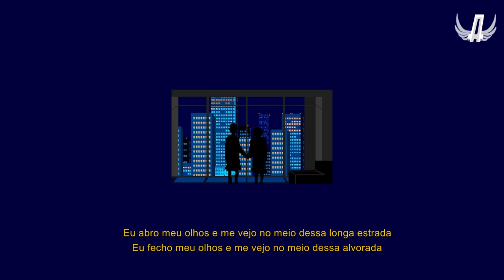ALVORADA - Prod.Pacific | Angel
Rap alvorada, um love song baseado em uma historia fictícia, para galera curtir ^^
Musica com boa qualidade e um som para curtir uma boa vibe.
Obrigado pela assistência e compartilhe para ajudar o canal. Tmj !

Produção Visual: Nicolas Lanna(@nicolaslanna)
Produção Musical: Angel

Produção da Letra: Angel e Victor(@viktorreading)
Produção da Beat: Pacific

Letra:

Durante a noite eu te vejo
Te observando sob o luar
Meu sonho é o teu beijo
Tenho mais a te contar

Seu corpo, sem igual
Sorriso, sensacional
Escuta ai até o final

Tua alma, me derrete
Em arrepios tu me verte
Me sinto meio âmago
minha alma se diverte

Não há como negar
Batalhas a enfrentar,
Difícil de explicar

Teu cabelo me seduz
O vento que te serve
Teu sorriso te traduz,

me conduz, me dá luz
e seja o que eu quero

É certo, não nego
Agora eu tô esperto
Não ligo para o meu ego
Teus olhos abriram a porta do mistério

Minha cabeça sobe, sobe como hélio

Me liga, me nota,
Mas não, não me solta,
Me instiga, me peça que te siga, mas diga
Que ainda tenho mais um lance, então me de uma chance

Vou voar, pra longe de qualquer lugar
Vou esta nas nuvens onde posso te encontrar
Vamos pintar o fim dessa jornada
e sentir o prazer do brilho da alvorada

Eu abro meu olhos e me vejo no meio dessa longa estrada
Eu fecho meu olhos e me vejo no meio dessa alvorada
Acredite, não é conto de fadas, embargue comigo na jornada
É como uma viagem de trem, dura e precisa, como a vida, mas que coisa engraçada

Engraçado todas as vezes que eu prenso em você
Mas minha mente fica focada e centrada, só pra não te perder
Sei que você pensa em mim, eu penso em você
O labirinto da felicidade só começa quando perdemos o medo de se conhecer

Rey, eu sinto uma vontade de ser rei
sei que acertei, teve horas que errei
quase certeza que isso faz parte da vida, ok
não queremos viver em dividida, venha comigo então

Me de sua mão, vamos voar para o alto
só começa a diversão quando esquecemos as coisas embaixo
Eu percebi o amor e sair da escuridão
Hoje recebo o brilho a alvorada e o brilho do seu coração